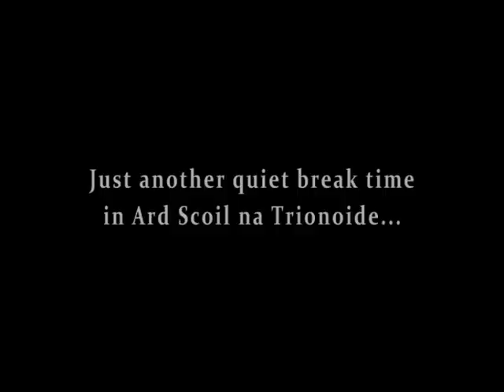Ardscoil All Shook Up!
Students of Ard Scoil na Trionoide perform a flashmob during break time to promote their upcoming musical 'All Shook Up'.